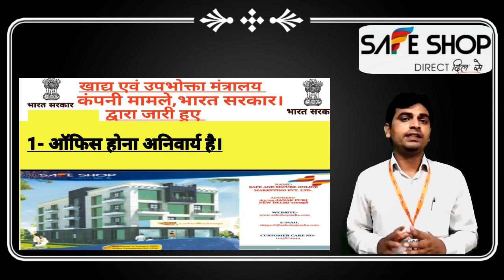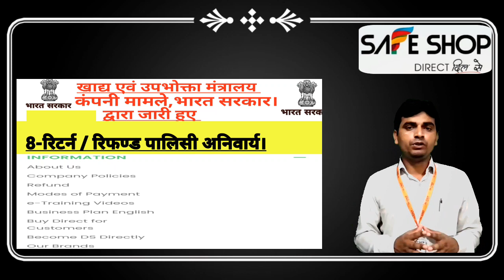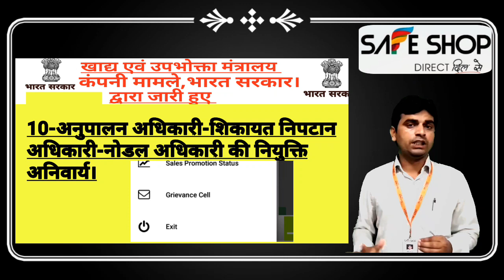Safe Shop 21 July 2021✍️Safe Shop Govt Approved✍️Safe Shop Legal✍️Safe Shop IDSA ✍️Safe Shop No 1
Hello friends
My Name is Manvendra Singh Yadav and I Warmly Welcome and Greet All Of You On My YouTube Channel APNA Safe Shop MSY

Youtube         Apna Safe Shop MSY